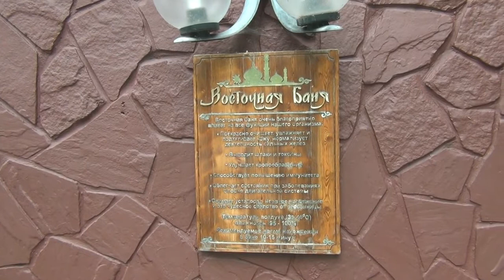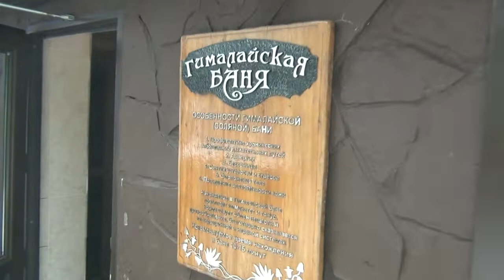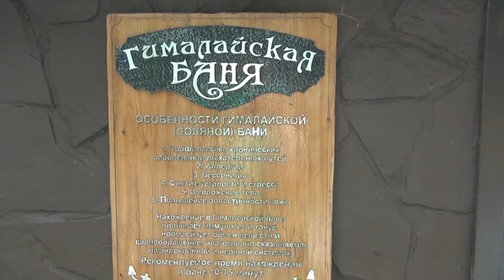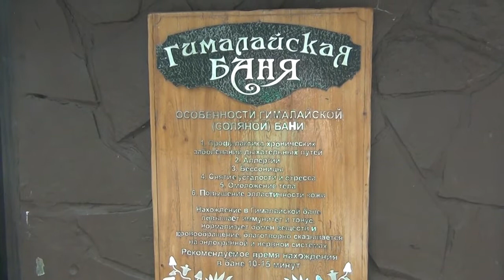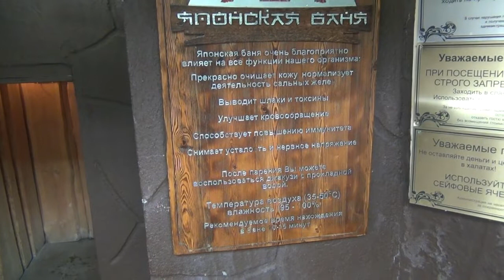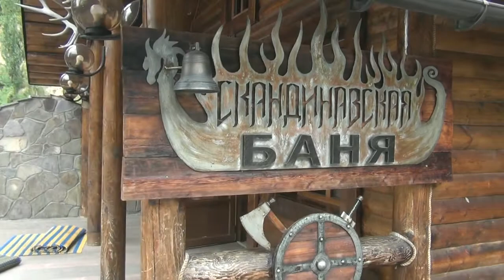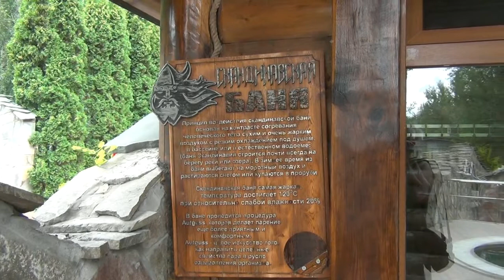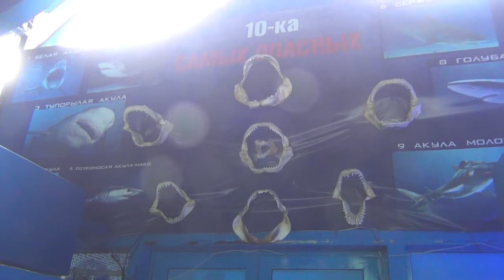"Тау Дастархан" (Тау спа) в ущелье Алма-Арасан в Алматы